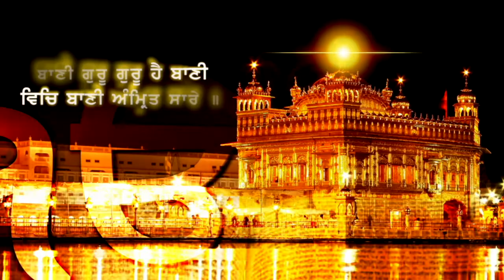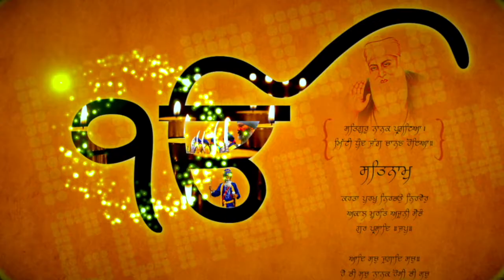Langar | K.S.Bhamrah (Apna Sangeet) | Dipps Bhamrah | Latest Punjabi Song 2022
Singer & Lyrics: K.S.Bhamrah (Apna Sangeet UK)
Music, Mix & Master:  Dipps Bhamrah
Backing Vocals: K.S.Bhamrah, Dipps Bhamrah, Roshan Singh Bhamrah, Roop Singh Bhamrah
Video: Rajesh Kapoor

Langar is a community kitchen and, as part of it, free vegetarian food is served in the kitchens of a Gurdwara (a Sikh temple) every day.

In the Sikh religion, anyone can enjoy langar, no matter what their faith, gender, age or status is.
It is offered by every single Gurdwara in the world.  Langar is an important part of worship for Sikhs.   It's run by volunteers so it's seen as a privilege to help run it - whether it's cooking, cleaning or serving the food.

Many Sikhs want to do this because they want to serve God and feel that by helping others they are doing this.

Only vegetarian food is served so people of all faiths can eat there.

Amazon Music